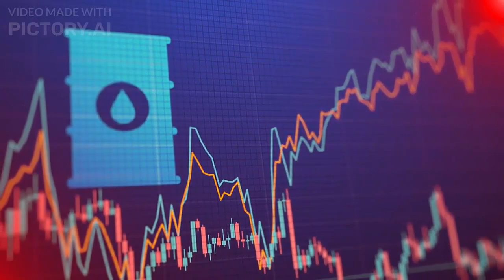Top 10 Highest Oil Producing Countries In The World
Intro:
Oil-producing countries play a significant role in shaping the global energy landscape. Oil generates revenue for countries with enough oil reserves to produce more oil than they consume. And for those economies that are heavily dependent on imports, oil expenditures must be factored into national budgets. Not surprisingly, events such as unrest in oil-producing regions, new oil field discoveries, and advances in extraction technology profoundly affect the oil industry. Most of the time, the top oil-producing countries in the world rake in a lot of profit from oil production. the Organization of Oil Producing Countries, or OPEC, remains a powerful cartel of oil producers worldwide that can influence the global market price.

Here are the top 10 oil producing countries in the world.

1.  United States:      Production: 20,213,000 bpd

2.  Saudi Arabia:       Production: 12,144,000 bpd

3.  Russia:       Production: 10,938,000 bpd

4.  Canada:       Production: 5,694,000 bpd

5.  China:       Production: 5,119,000 bpd

6.  Iraq:       Production: 4,553,000 bpd

7.  United Arab Emirates:       Production: 4,237,000 bpd

8.  Brazil:       Production: 3,803,000 bpd

9.  Iran:       Production: 3,661,000 bpd

10.  Kuwait:       Production: 3,022,000 bpd